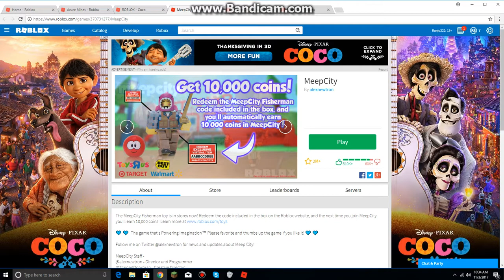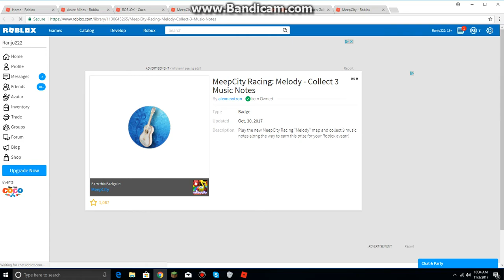Roblox Coco Event: Ernesto De La Cruz’s Guitar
I know I'm late, but just enjoy and follow what I'm doing.